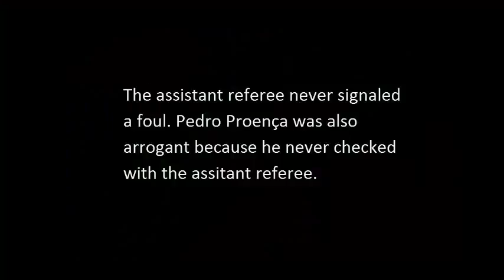Bad Call Pedro Proenca Mexico VS Holland 2014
Referee Pedro Proenca (Proença) made a bad call that gave the game to Holland.  (Mexico VS. Holland, June 2014)